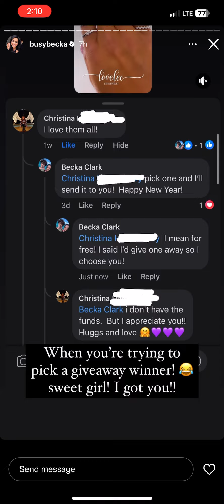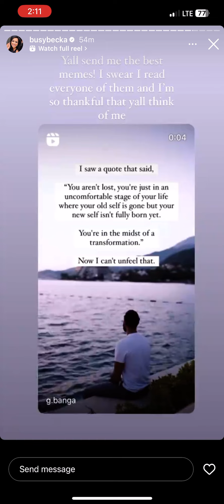01/14. Fake north face in Walmart. Sleeping w the enemy. Tagging LF. IG private again